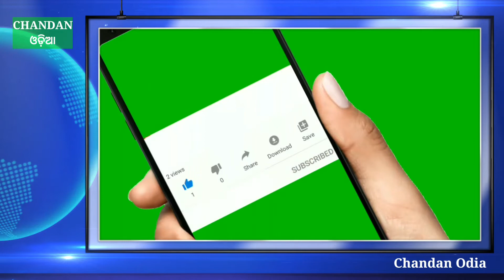Barsa Update News For Odisha | Chandan Odia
It will rain for two more days. The meteorological department issued orange warnings for 9 districts and yellow warnings for 16 districts.